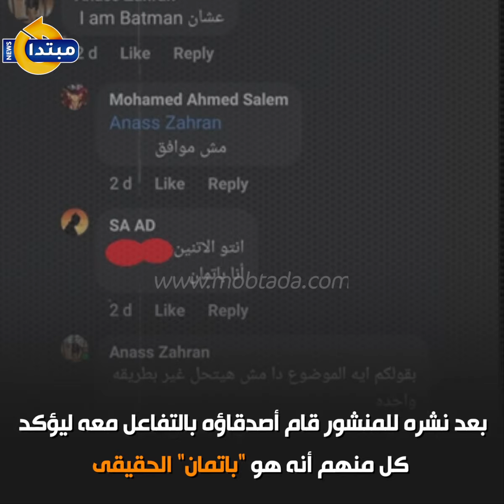باتمان حلوان.. تريند أم مؤامرة؟